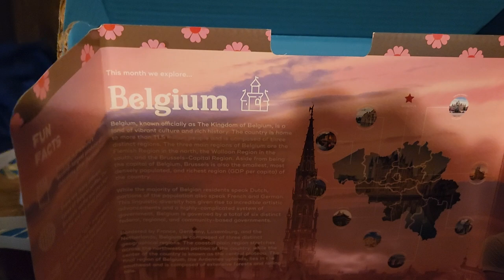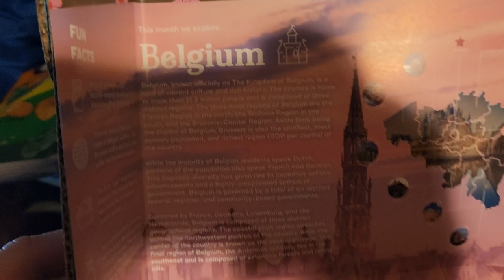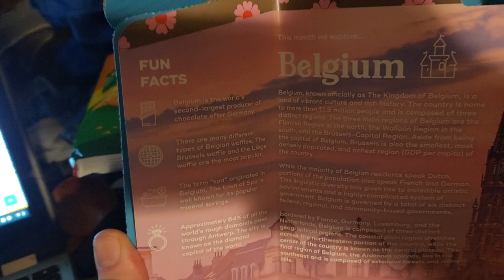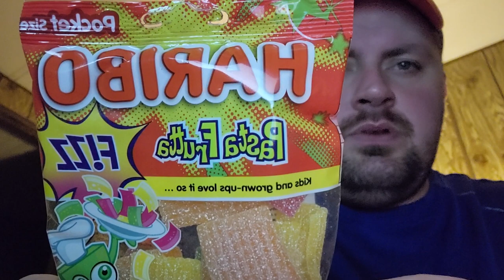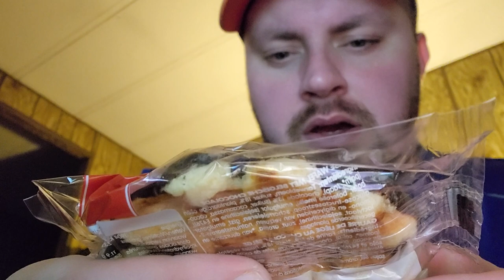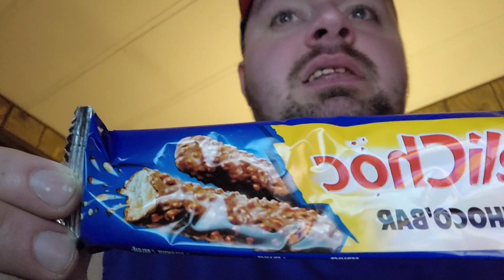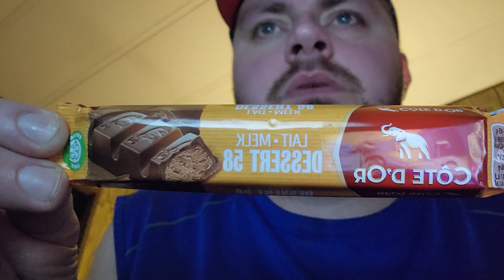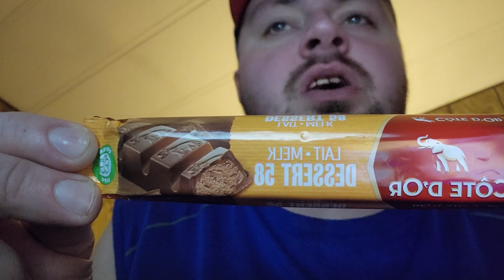Snack Crate: Belgium